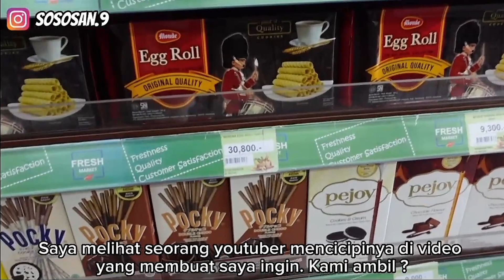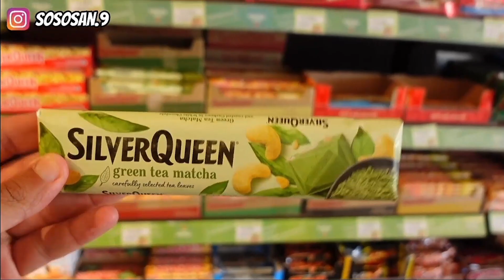NYOBAIN SNACK RANDOM DI INDONESIA !!! On note des snacks d'Indonésie 🤔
❗Description en français et en indonésien  -  Deskripsi dalam bahasa Prancis dan Indonesia❗

Dans cette vidéo, on note des snacks achetés en Indonésie avec Noa Liepin. Comme vous allez le voir, on va tomber sur des aliments pas très appétissants 🤢
Heuresement, on va également découvrir de belles surprises 😋
Merci à Noa de m'avoir accompagné dans cette aventure culinaire 😅

Ça va m'aider à me développer sur YouTube 💪🏽

Je vous invite également à me suivre sur mes différents réseaux ci-dessous pour me soutenir 💪🏽

Dalam video ini, kami mencatat makanan ringan yang dibeli di Indonesia dengan Noa Liepin. Seperti yang akan Anda lihat, kita akan menemukan beberapa makanan yang tidak terlalu menggugah selera 🤢
Untungnya, kami juga akan menemukan beberapa kejutan yang menyenangkan 😋
Terima kasih kepada Noa karena telah menemani saya dalam petualangan kuliner ini 😅

Ini akan membantu saya berkembang di YouTube 💪🏽

Saya juga mengundang Anda untuk mengikuti saya di berbagai jaringan saya di bawah ini untuk mendukung saya 💪🏽